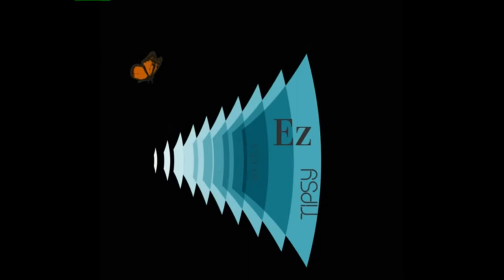DECATHLON Table Top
Creation of Table Top by using the DECATHLON camping chair. Simple design and easy to implement.